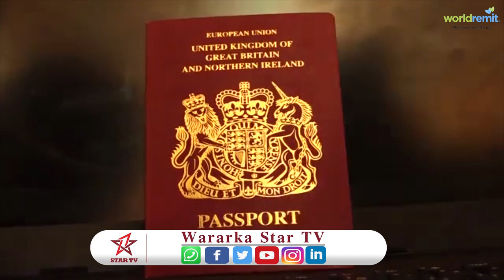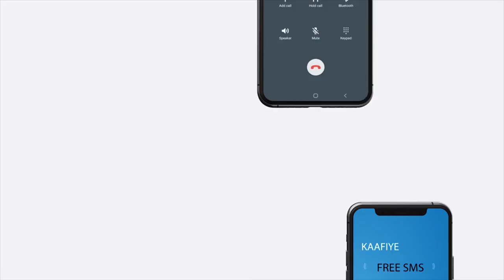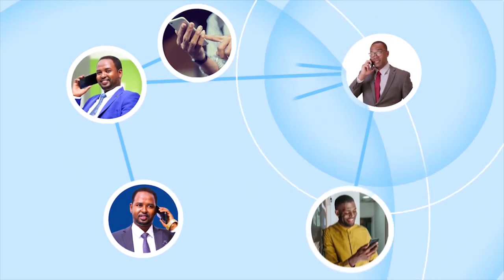Saldhiga Booliska Kood-Buur oo gacanta kusoo dhigay Khamri iyo Tuug u labisan qaabka Dumarka.